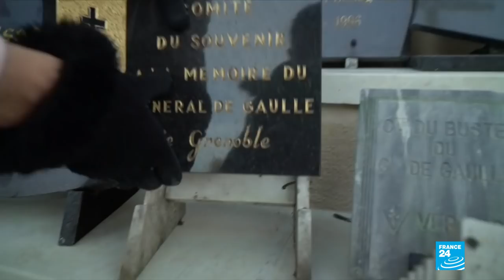Colombey-les-Deux-Églises : le souvenir du général de Gaulle reste dans toutes les mémoires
Alors que l’on célèbre le 50e anniversaire de la disparition du général de Gaulle  à Colombey-les-Deux-Églises, fief privé du général, son souvenir est toujours aussi important. Reportage de Karina Chabour